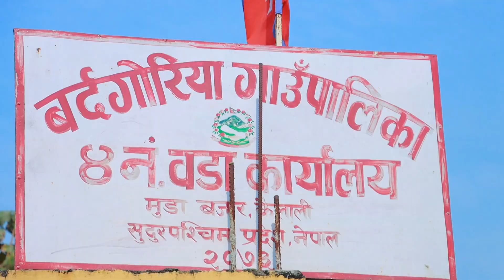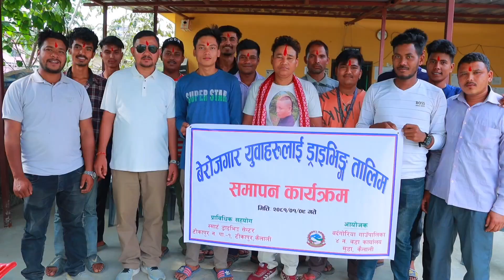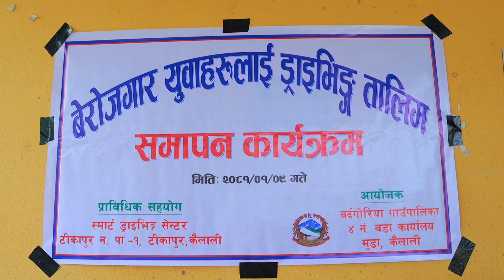बर्दगोरिया-४ का बेरोजगार युवालाई स्वरोजगार बनाउन ड्राइभिङ तालिम सम्पन्न Jagat Bahadur Shahi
बर्दगोरिया-४ का बेरोजगार युवालाई स्वरोजगार बनाउन ड्राइभिङ तालिम सम्पन्न

⚫ सूचना तथा प्रसारण विभाग दर्ता नः ३१८१
🟣 प्रेस काउन्सिल नेपाल दर्ता नः १४७५
🔴 कम्पनी रजिष्ट्रारको दर्ता नः २७१८३६
🔵 विज्ञापन बोर्ड दर्ता नः ००१३४
🟢 विज्ञापन एजेन्सी दर्ता नं: ०००२४५